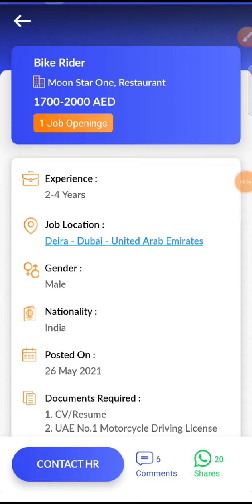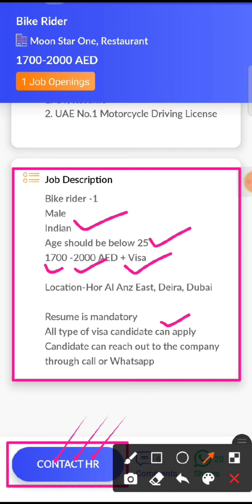JOB IN UAE/ Role: Bike Rider/Company: Moon Star One, Restaurant/Salary: AED 1700 - 2000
20...Check out this job opening on the Skillbee app that is available for you:

Role: Bike Rider

Company: Moon Star One, Restaurant

Openings: 1

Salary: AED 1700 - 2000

Experience: 2 - 4 years

Job Location: Deira - Dubai - United Arab Emirates

Interview Location: Deira - Dubai - United Arab Emirates

Follow SkillBee :-